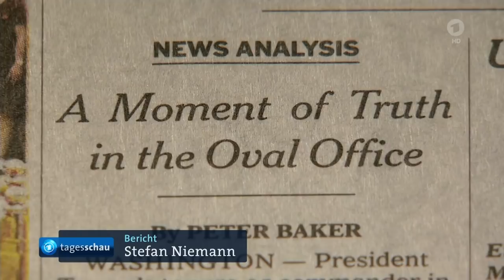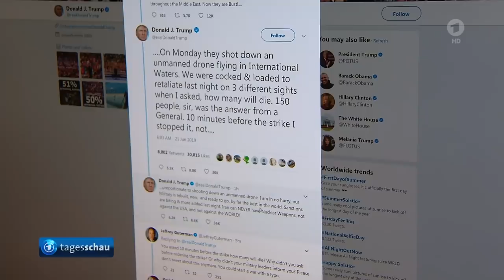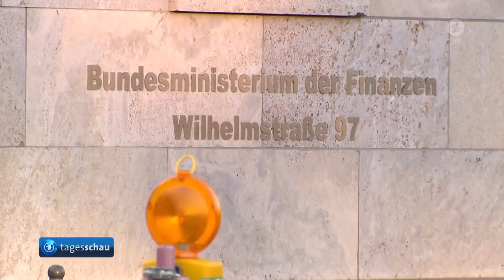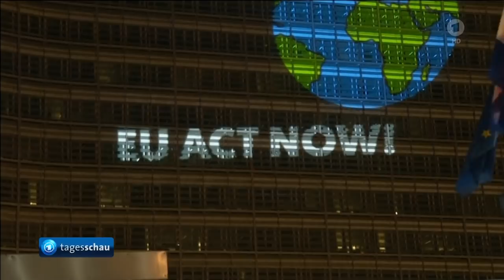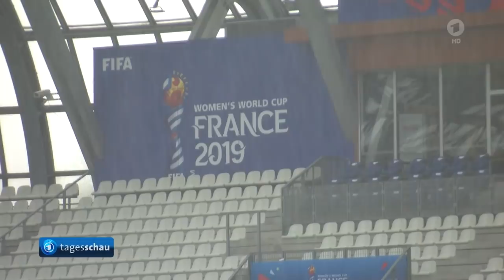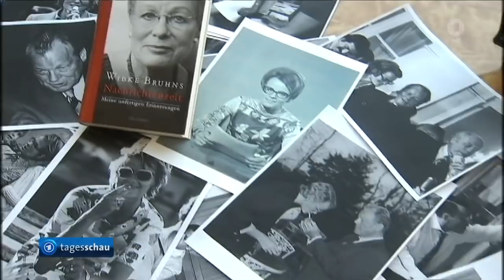tagesschau 20:00 Uhr, 21.06.2019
Themen der Sendung:
0:22 US-Präsident Trump stoppt nach eigenen Angaben Angriff auf Iran
2:36 Bundeskabinett gibt grünes Licht für Grundsteuer-Reform
4:46 EU-Gipfel endet ohne Beschlüsse zu EU-Spitzenposten
7:10 Zehntausende protestieren bei internationaler "Fridays for Future"-Demonstration in Aachen
9:08 Tatverdächtiger im Mordfall Lübcke soll Kontake zur Neonazi-Szene gehabt haben
9:41 Proteste gegen Regierung in Georgien
10:12 Testlauf für Segelschulschiff "Gorch Fock" in Bremerhaven
12:02 Frauenfußball-WM: Deutschland trifft im Achtelfinale auf Nigeria
13:28 Frühere ZDF-Nachrichtensprecherin Wibke Bruhns gestorben
14:00 Das Wetter